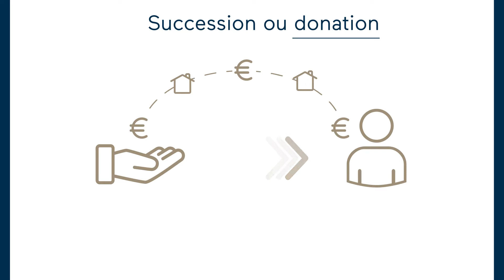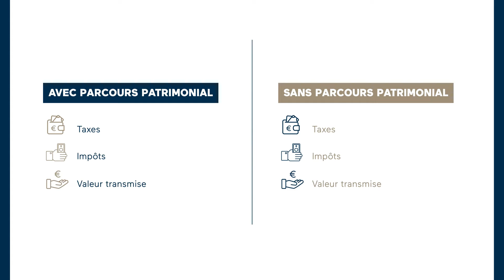LE PARCOURS PATRIMONIAL COMMENT ÇA FONCTIONNE ?